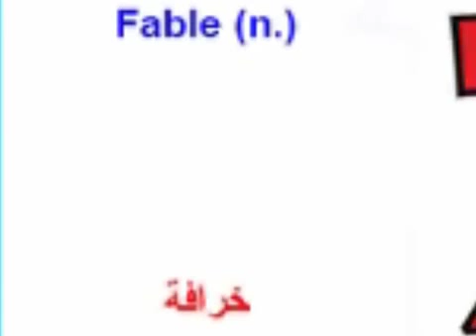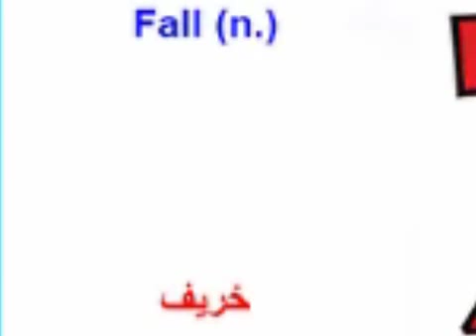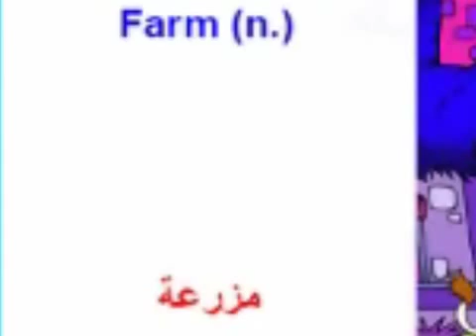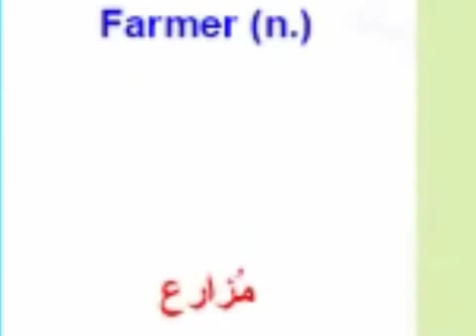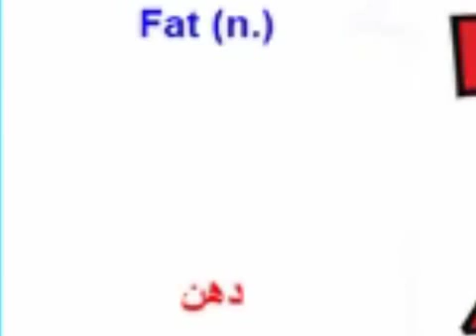أكثر الكلمات استخداماً فى اللغة الانجليزية فيديو25 --F1--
أكثر الكلمات استخداماً فى اللغة الانجليزية و معناها للصغار و الكبار للمساعدة فى تعلم الانجليزية مقاطع فيديو25  --F1--